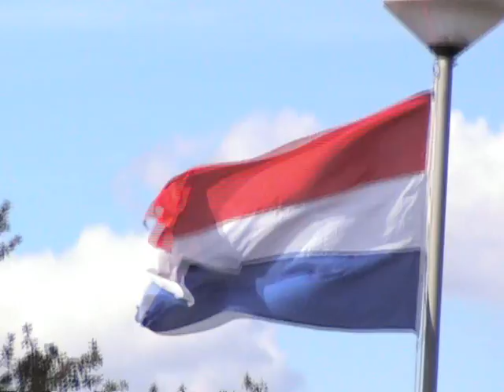t/m 3 oktober Goed Doel Expositie bij Galerie Pictura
5 september opening door Leo Visser
directeur van de St. "Red een Kind"
te zien t/m 3 oktober amateurexpositie,
40% v.d.omzet voor St. "Red een Kind".